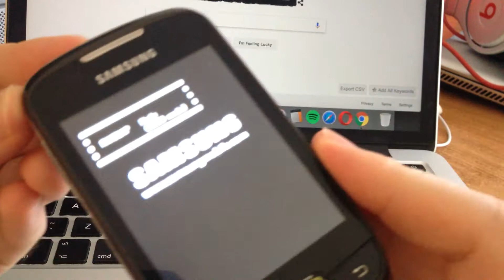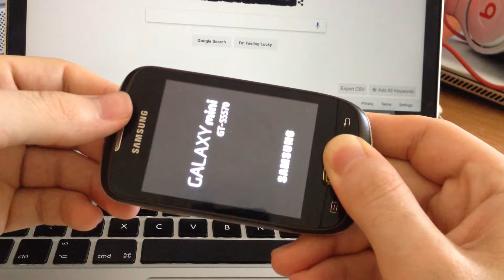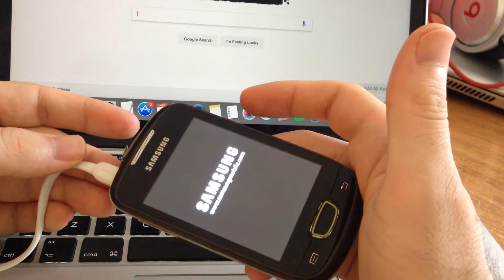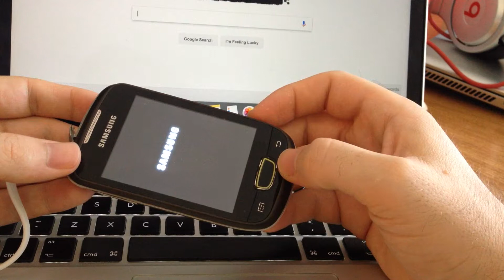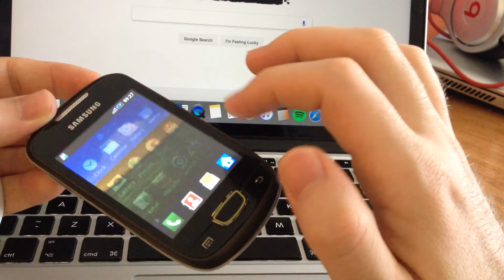Samsung hard reset and format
hard reset samsung no boot
how to format samsung
samsung reset factory settings